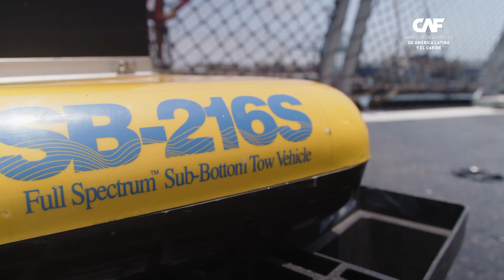Presentación RED Perú: Pablo Brassiolo, Co-editor del reporte y Economista Principal, CAF